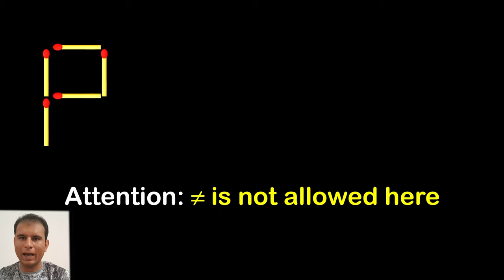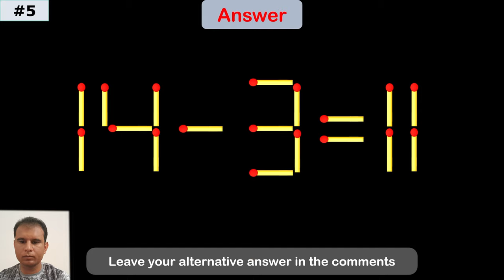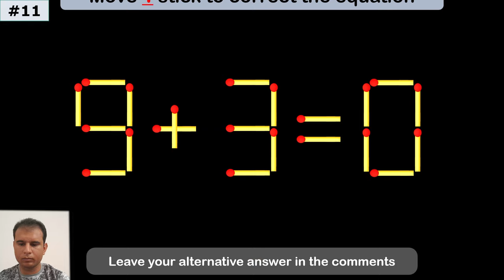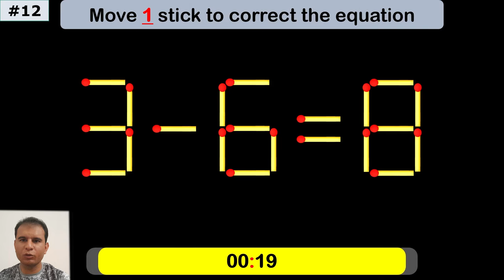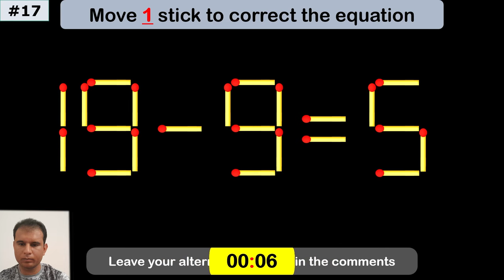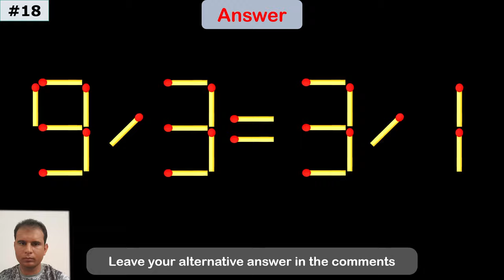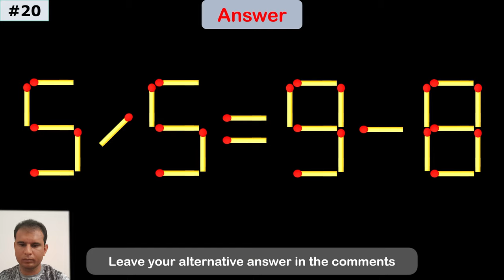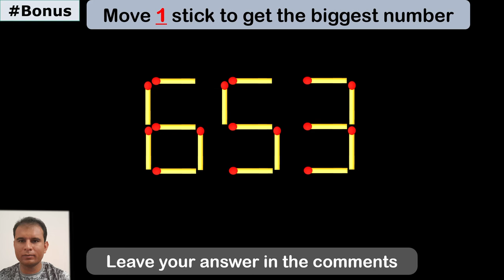Fix the Equation | Boost Brainpower 🧠 | Improve IQ | Matchstick Puzzle | Math test